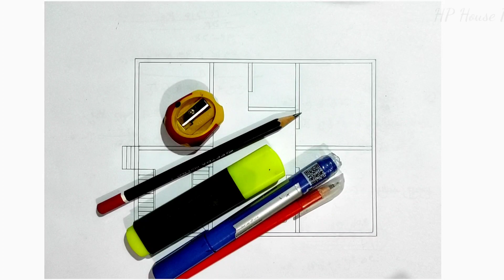৩ বেডরুম বাড়ির নকশা ডিজাইন, 3 bed room building naksha design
৩ বেডরুম বাড়ির নকশা ডিজাইন 3 bed room building naksha design